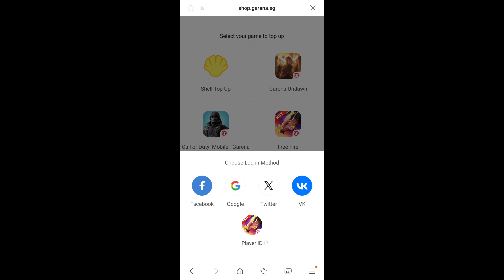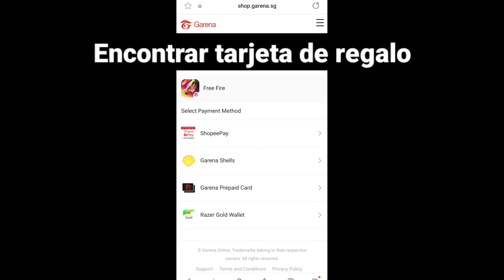Cómo Canjear El Código De La Tarjeta De Regalo En Free Fire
cómo canjear el código de la tarjeta de regalo en garena free fire
cómo usar el código de la tarjeta de regalo de Free Fire
cómo usar una tarjeta de regalo en free fire
garena free fire como obtener diamantes de una tarjeta de regalo
como recargar diamantescon tarjetas de regalo de free fire